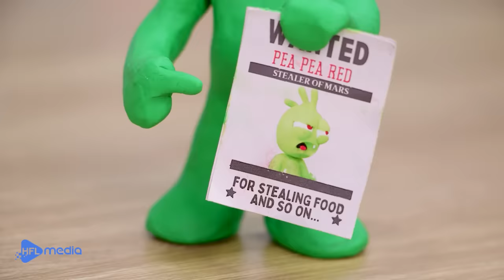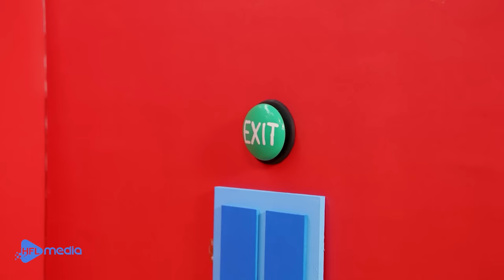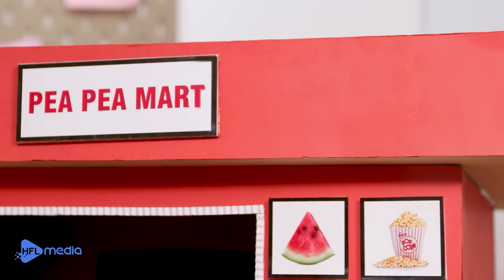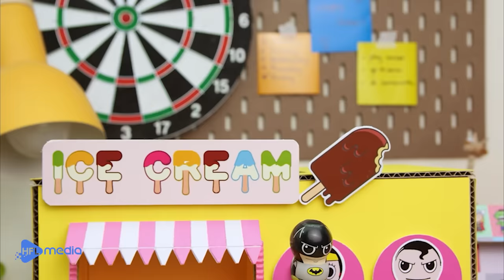Police Girl Song + More Pea Pea Nursery Rhymes & Kids Songs - Songs for Children's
Dive into the inspiring world of law enforcement with our captivating tribute "Police Girl Song." This song honors the brave and resilient policewomen who have dedicated their lives to keeping our communities safe. Through powerful lyrics and vibrant melodies, we honor their dedication to justice. Watch now to be inspired by these incredible stories of courage.

Pea Pea Nursery Rhymes is where kids can learns and entertain through funny stories about Pea Pea. Besides, the funny melodies and meaningful lyrics in our videos will bring you moments of joy and useful lessons.